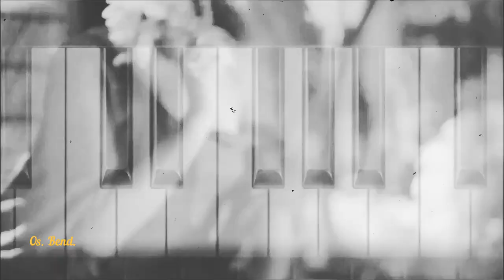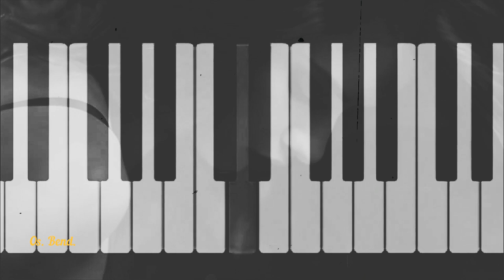O. V. Wright - Let's Straighten It Out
from the album "The Bottom Line" (1978)